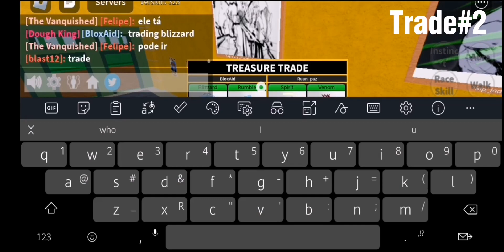Blizzard fruit offers